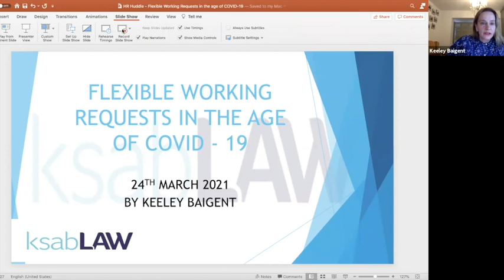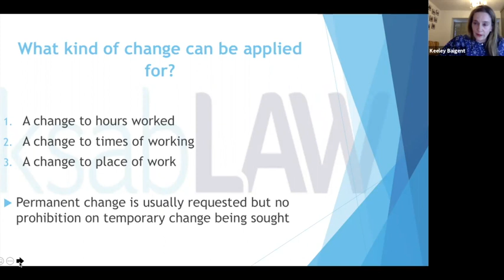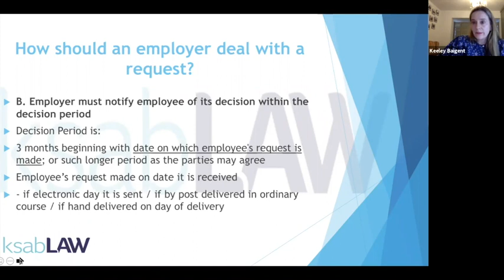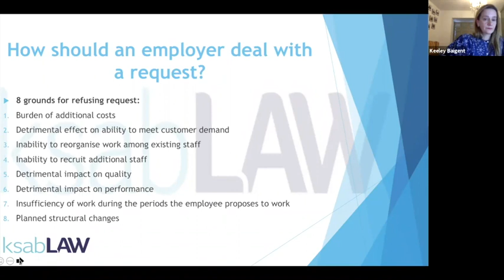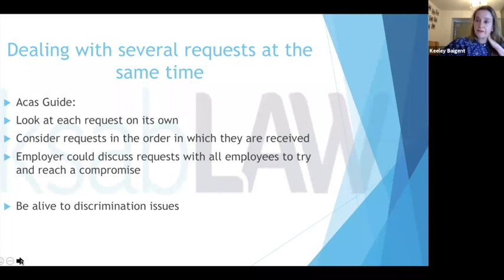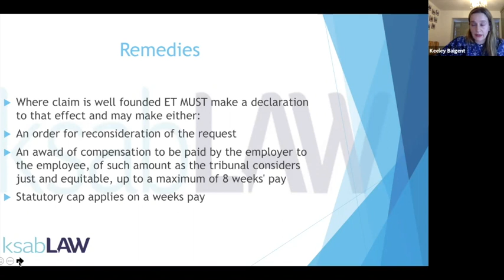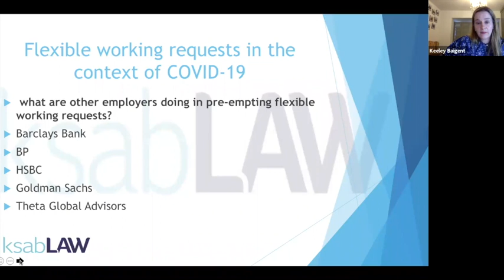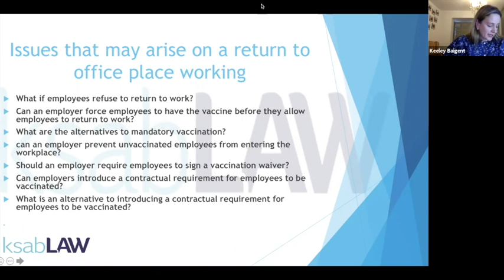HRHuddle - Managing flexible working requests in the age of COVID-19 - Keeley Baigent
Virtual HRHuddle - March 24th 2021
Managing flexible working requests in the age of COVID-19

HRHuddle aims to bring together talented HR professionals from across the East Midlands, to learn, discuss and debate the latest thinking and techniques within HR.

Vanilla Recruitment is an independent recruitment agency and we have a passion for helping people. We have built our reputation on the quality of the service we provide. We do this through developing relationships and gaining an in-depth understanding of our client's needs. We currently have five specialist recruitment teams working with jobs within: Sales, Marketing, Accountancy & Finance, HR, Office.